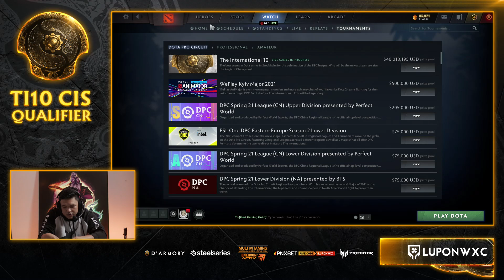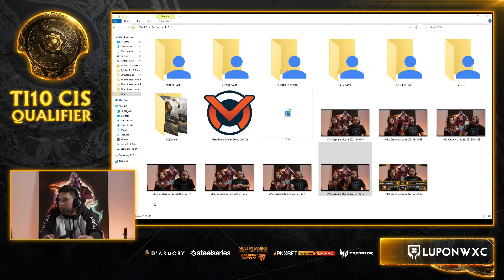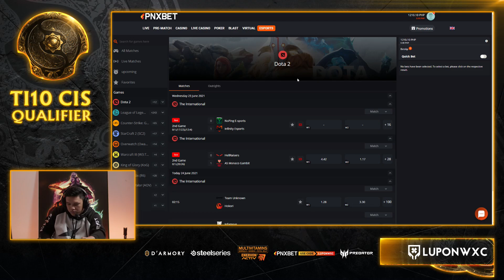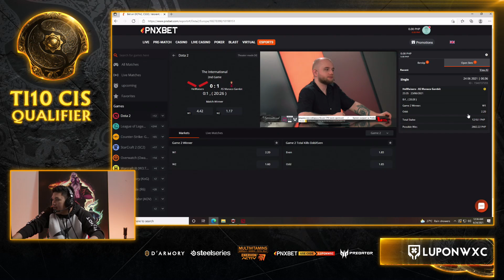Hellraisers vs AS Monaco Gambit Game 1 (BO3) | The International 10: Eastern Europe Qualifiers